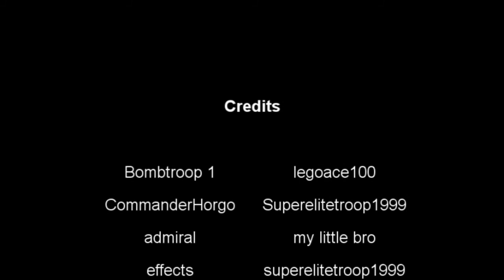Lego StarWars-8030th Legion Episode 1 - Lego Stop Motion - Revatron